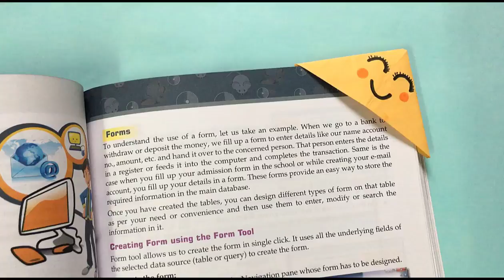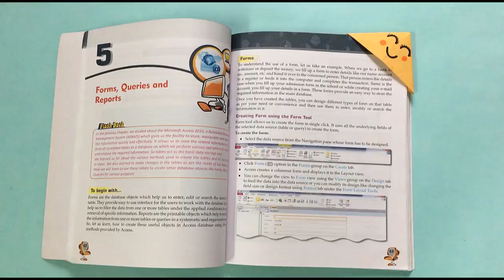01 How to make a simple paper Bookmark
In this video we will learn how to make a simple paper Bookmark.